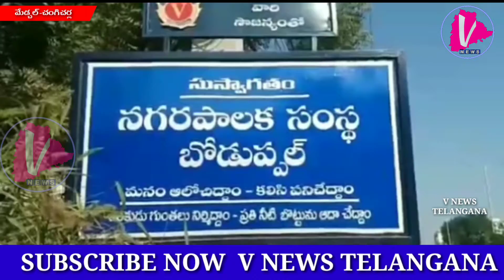Medchal | తెలంగాణా రాష్ట్రం దేశంలోనే అభివృద్ధిలో మొదటిస్తానంలో ఉంది.. మంత్రి మల్లారెడ్డి | V News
తెలంగాణా రాష్ట్రం దేశంలోనే అభివృద్ధిలో మొదటిస్తానంలో ఉందన్నారు మంత్రి మల్లారెడ్డి. బొడుప్పల్ లో అన్నిరకాల సదుపాయాలు ఉన్నాయని, మేడ్చెల్ నియోజకవర్గంలోనే బొడుప్పల్  అభివృద్ధిలో మరింత ముందంజలో ఉందన్నారు. బొడుప్పల్ మున్సిపల్ కార్పోరేషన్ లో మంత్రి మల్లారెడ్డి ఎన్నికల శంఖారావం మోగించారు. ఈ కార్యక్రమంలో  మర్రి రాజశేఖర్ రెడ్డి, ఇంచార్జి కట్టెల శ్రీనివాస్ యాదవ్, మంద సంజీవరెడ్డి,  స్థానిక  నాయకులు, కార్యకర్తలు పాల్గొన్నారు. మున్సిపల్ ఎన్నికలలో ప్రజలు టి.ఆర్.ఎస్. కు పట్టం కట్టడానికి సిద్ధంగా ఉన్నారని తెలిపారు మంత్రి మల్లారెడ్డి. స్థానిక టి.ఆర్.ఎస్. నాయకులు  ఎలాంటి సమస్యలున్నా పరిష్కరిస్తూ ప్రజలలో ఉంటున్నారని, ప్రజా సమస్యల పట్ల చిత్తశుద్ధితో ఉన్నారని తెలిపారు.